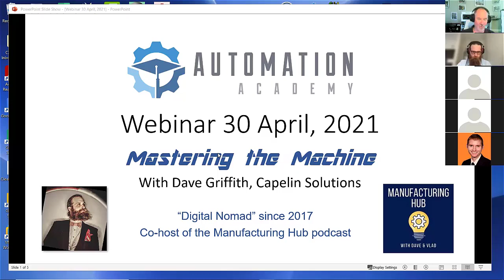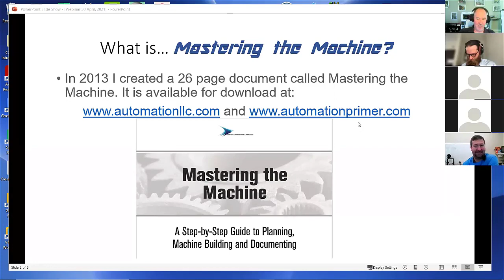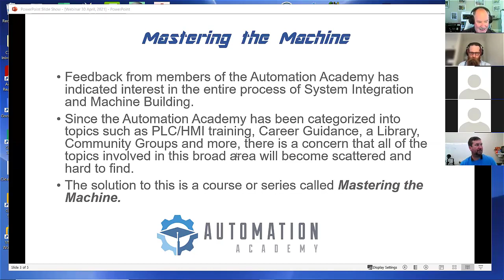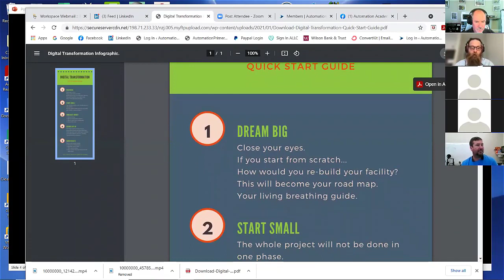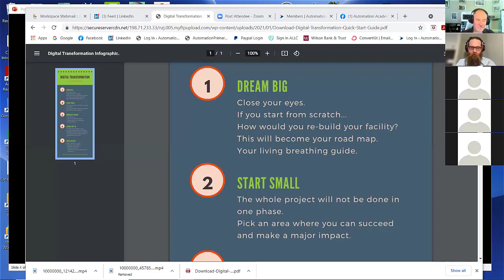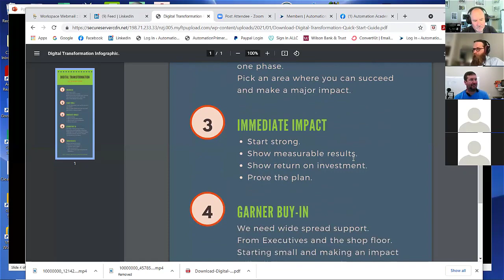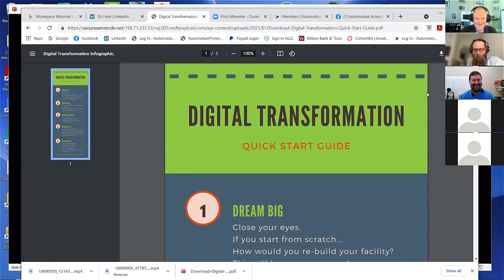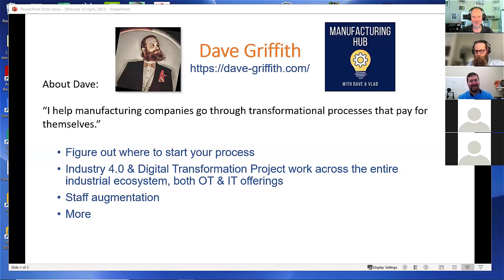Automation Academy Webinar, 30 April 2021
Mastering the Machine video with Dave Griffith of Capelin Solutions and co-host of the Manufacturing Hub podcast. Some points on the timeline:
0:27       Start
1:30       Mastering the Machine
4:45       Dave Griffith - Intro
7:10       What Dave does
12:10     Digital Transformation Guide
18:00     Traveling, customer relations and engagement
27:20     Cybersecurity, networks
35:15     Questions? Dave's beard...
42:10     Starting an automation business
52:30     Getting new customers
1:02:00    Manufacturing Hub podcast
1:02:30    Tatsoft
1:05:30    Tim Wilborne